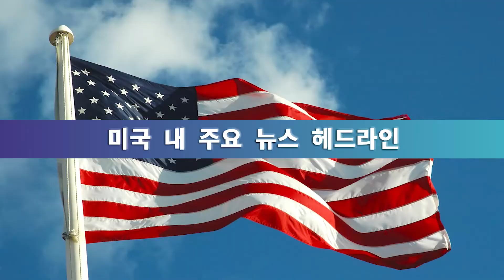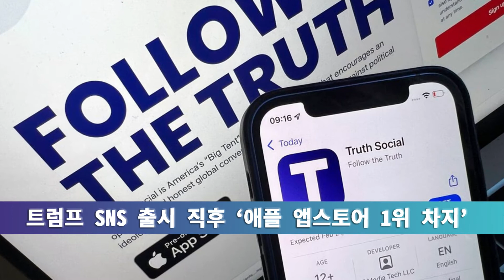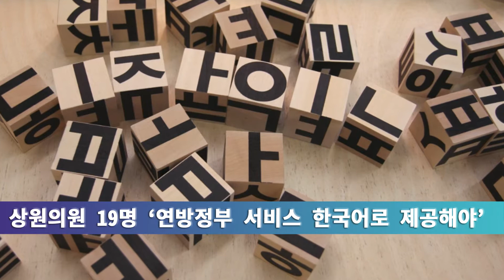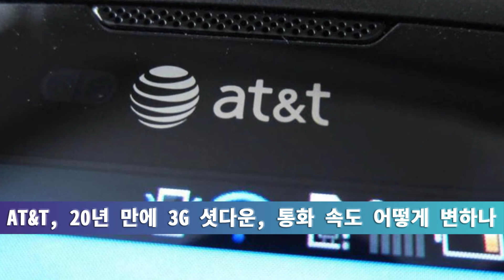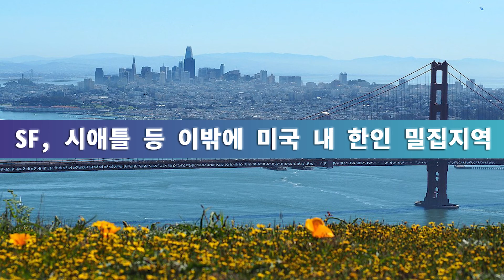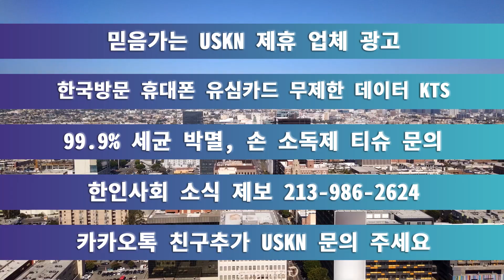미 전국 한인 밀집 지역 뉴스 02월 22일 화